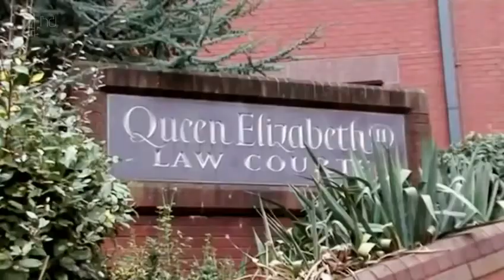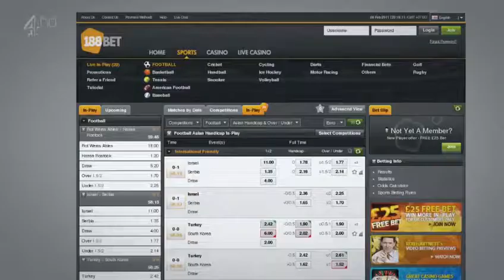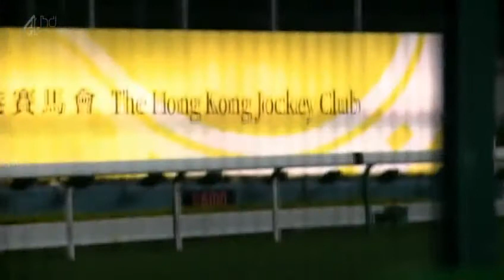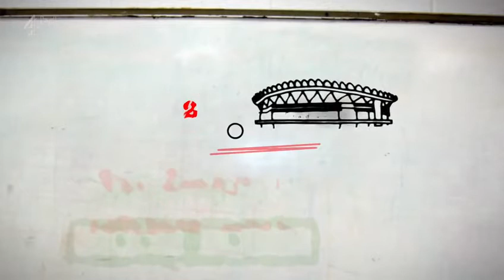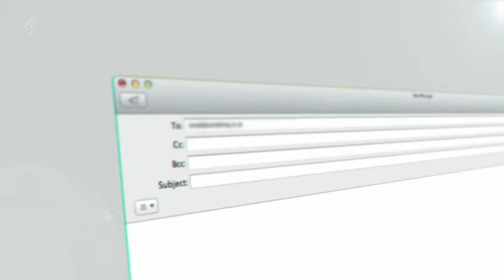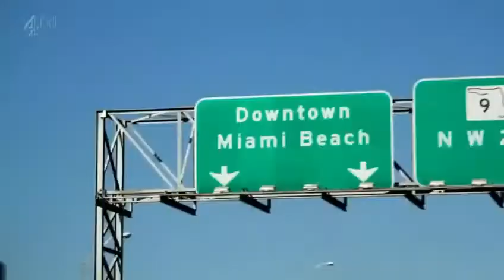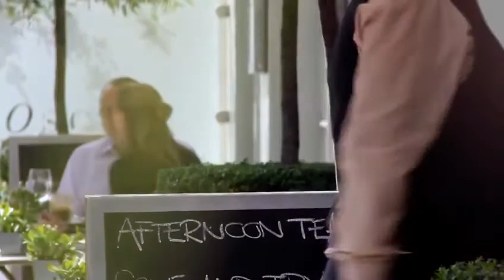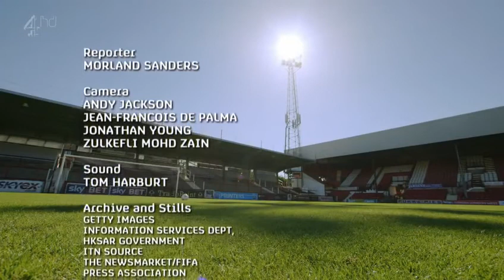How to Fix a Football Match - Corruption in Sports Documentary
How to fix a football match

Morland Sanders goes undercover to expose world football's problem with match-fixing, and asks: can you trust the game you're watching?